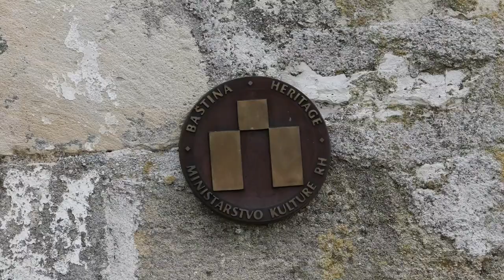Posljednja očuvana templarska crkva u Hrvatskoj skriva tajne čuvara Svetog grala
Nekoliko kilometara od Našica, u prigradskom naselju Martin, nalazi se jedina očuvana templarska crkva u Hrvatskoj. Kamena crkva sv. Martina iz 13. stoljeća posebna je po svojoj povijesti i skromnom uređenju. Izgradili su je templari, pripadnici viteškog crkvenog reda, negdje oko 1230. kada su dobili ovaj posjed. Krajem kolovoza TZ Našica uz crkvicu će organizirati "Našičku vitešku priču". Posjetitelji će tako moći doživjeti dašak srednjovjekovlja, kako se živjelo, što se jelo i pilo, kako su izgledali tradicionalni obrti. Posebna atrakcija bit će potragu za templarskim blagom jer legenda kaže da ovdje postoji skriveno blago.